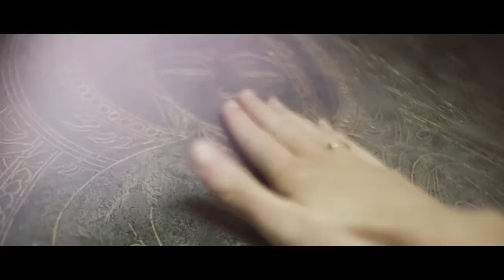Vô Hậu - Chánh Mạnh ( Cover Song )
Link MP3 320 kbps ở dưới !
Video By : Sài Gòn Media Group

Đã trôi qua rồi bao tháng năm êm đềm
Em ra đi về nơi rất xa
Có chăng chỉ là mơ ước trong tim mình
Mong em yêu còn mang thiết tha
Anh biết có lẽ chốn ấy người quên rồi
Trông mong chi yêu thương trở về
Anh biết có lẽ chẳng còn hy vọng
Cho đôi ta về lại nơi ấy
[ĐK:]
Anh cũng biết yêu và biết đau buồn mà
Anh cũng như bao người thôi
Anh cũng mong anh tan nát tim anh
Khi em rời xa nơi anh
Em biết anh yêu em đến thế nào mà
Em vẫn ra đi vậy sao
Nếu cơn đau này em phải mang
Em sẽ hiểu được trong anh ... như thế nào ..